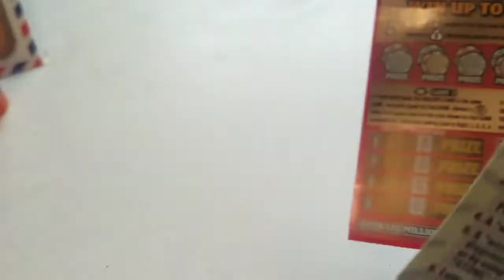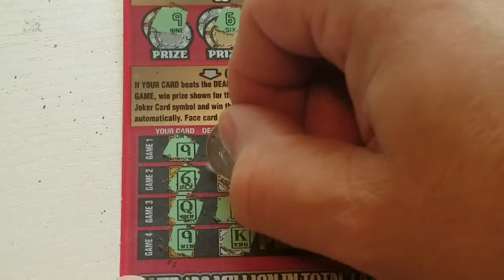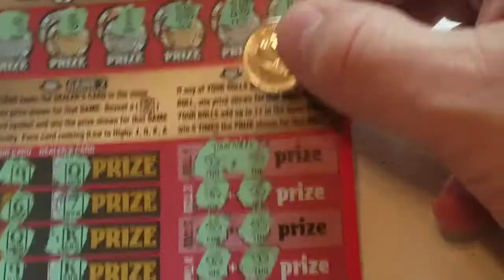Half the money back!